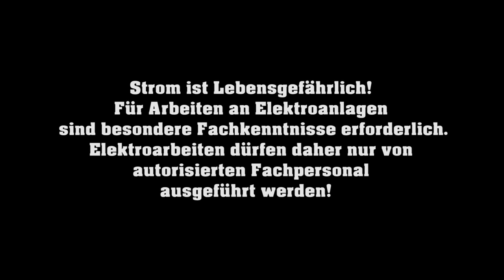Halogen Einbaustrahler durch LED ersetzen? Wie? von M1Molter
🔻 Produkt aus dem Video🔻 (Anzeige):
● Geeignetes Kabel ✅★ auf Amazon
✅★ auf Ebay

● Verteilerklemme für Kabel: ✅★ auf Amazon
✅★ auf Ebay

● Abweigdose 75x37x40mm: ✅★ auf Amazon
✅★ auf Ebay

00:00 Intro - GU Sports durch LEDs ersetzen
00:50 Stromverbrauch Halogen vs LED
01:15 Umrüstung auf GU10
02:35 Vorhandene Halogenspots ausbauen
03:00 Transformator ausbauen
03:45 Welches Kabel und welchen Querschnitt muss ich verbauen
04:04 Elektrische Anlagen vor den Arbeiten freischalten
04:40 Verteilerdose einbringen
05:25 Anschlüsse verdrahten
06:44 GU10 Fassung 230v anschließen
11:30 GU10 Leuchtmittel einsetzen
12:30 Elektrischen Anschluss überprüfen
13:36 LED vs Halogen Vorteile
17:30 Für welche Räume setze ich welche Lichtfarbe ein?
18:25 Verabschiedung & Endcard

🚩 Meine Fanartikel: ▼

☝ zusätzliche Informationen ▼

§ Rechtliches ▼

©  impressum ▼